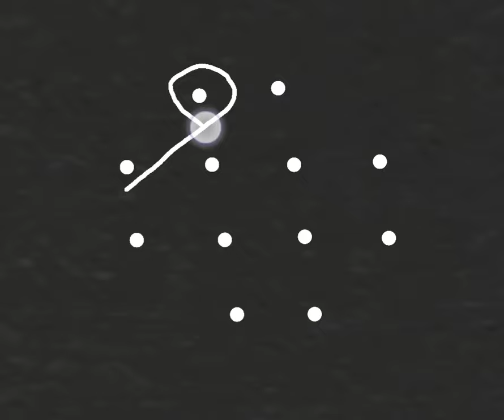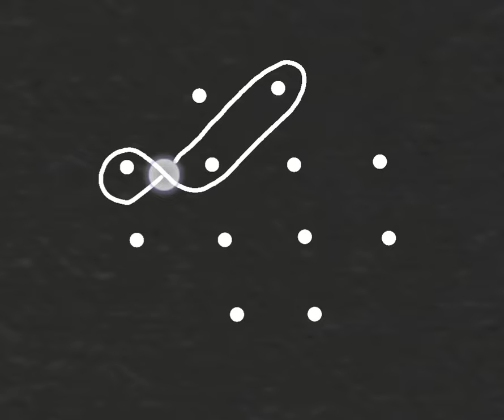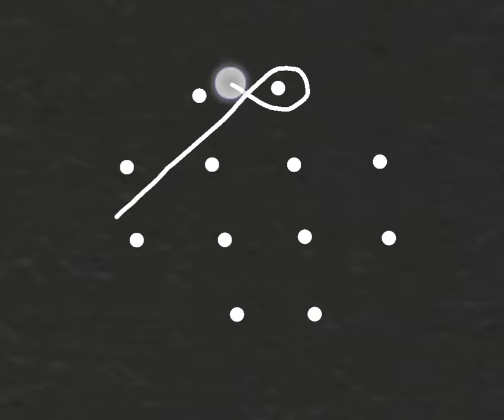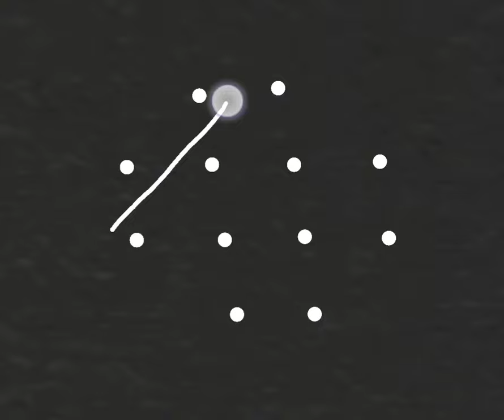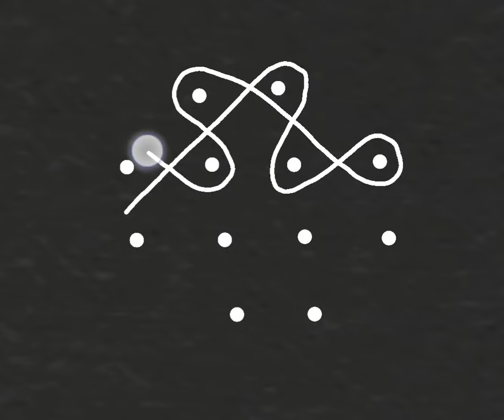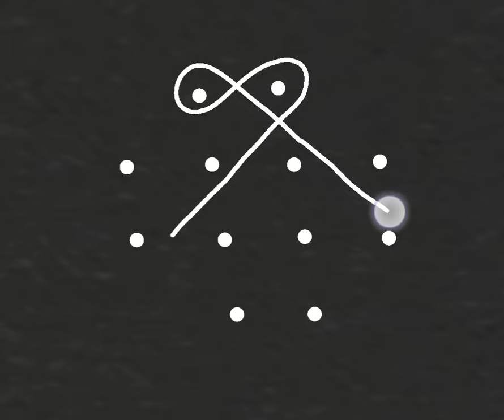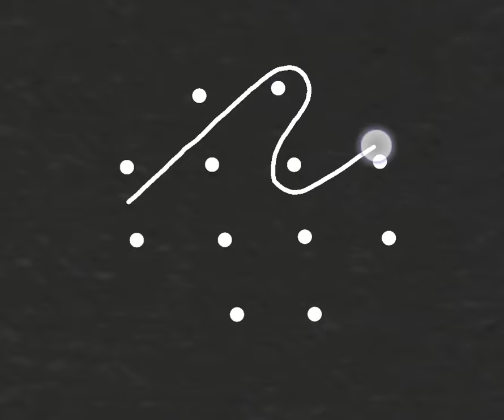Simple kambi kolam design for beginners | kutty kambi kolam design